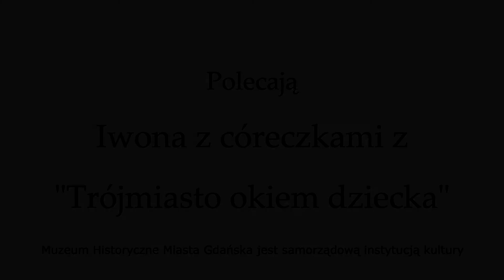Odważ się wejść do Muzeum z bohaterkami bloga "Trójmiasto okiem dziecka"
Odważ się wejść do Muzeum! Epizod 11
Kampania społeczna Muzeum Historycznego Miasta Gdańska. W roli głównej Pani Iwona wraz z córeczkami z "Trójmiasto okiem dziecka)